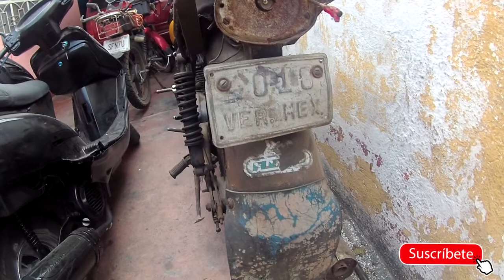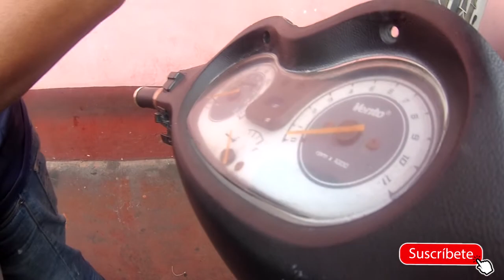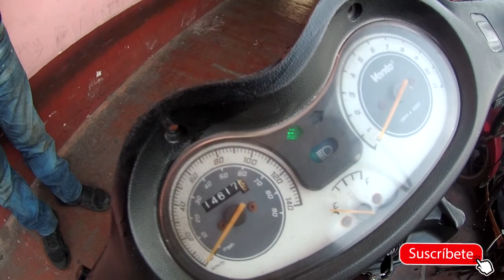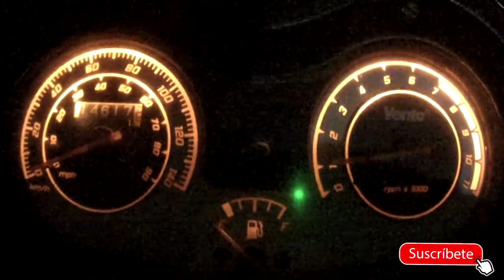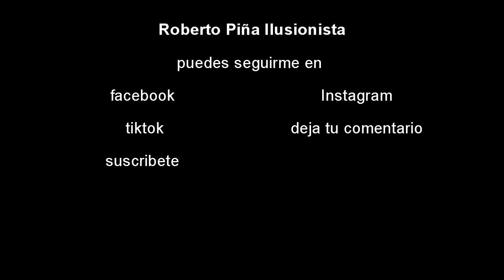!!!!SE QUEMO LA MOTO !!! le arreglamos las luces //¿es una moto de colección?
en este video muñecos les enseño un poco de lo que le hicimos a la moto y como le arreglamos la moto de sus luces y mostrándoles que el no tener luces o instalaciones bien echas pueden provocar un corto y llegar a quemar tu moto como la que mostramos ahí espero les guste también puedes activar la campanita y suscribirse espero les guste que tengas un excelente día y gracias por ver mis videos gracias